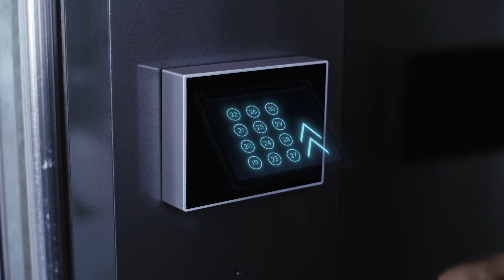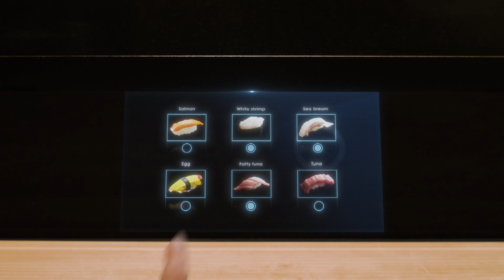ASKA 3D Japanese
The holographic images you see are not VR images or optical illusions.
They are actual videos and objects projected in midair.
You can even use a magnifying glass to enlarge them.
Moreover, this technology does not use the focus technique,
which allows you to move the images back and forth when displaying them.
ASKA3D does not require any complicated equipment. All you need is an ASKA3D-Plate.
You can also project videos in vehicles and similar bright locations.